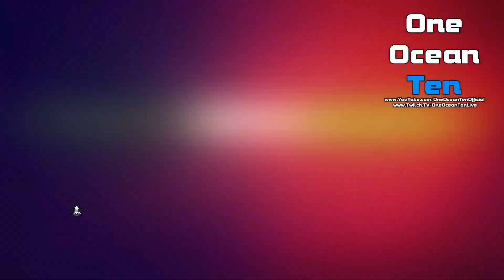Unicorn Shotout | TRB | EP23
Hello everyone and welcome to the start of The Rebel Brotherhood (TRB). We are just a group of Friends that get together and play games (NOT A CLAN). From time to time we will have guests come along for the ride.

You never know what we will be playing next so make sure to stay turned to our releases. Please check out the other members of TRB down below.

TicTac Gaming -

IMPORTANT INFO- THIS IS NOT IN ANY WAY SHAPE OR FORM CONNECTED TO ROCKSTAR OR THEIR SERVERS.